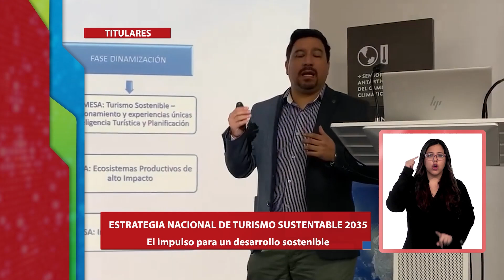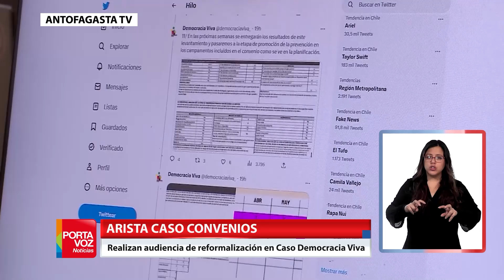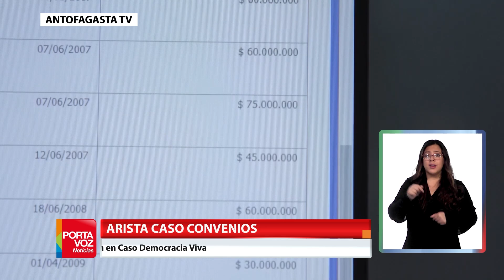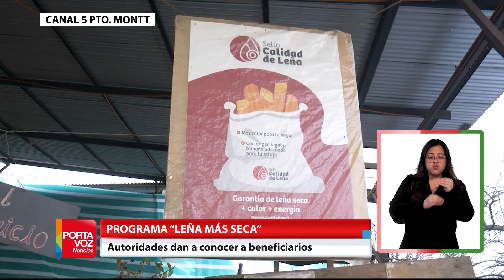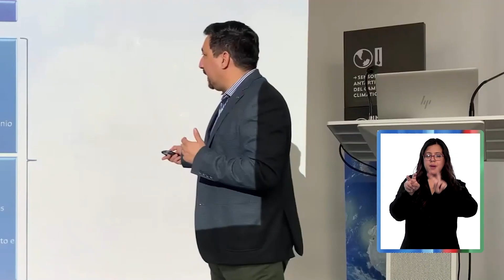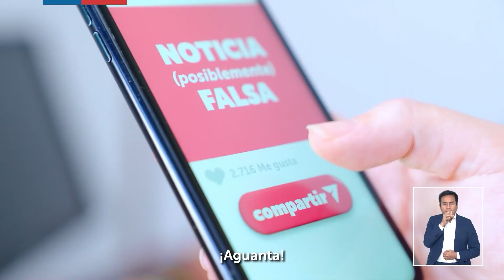Portavoz Noticias - Viernes 19 de Julio de 2024